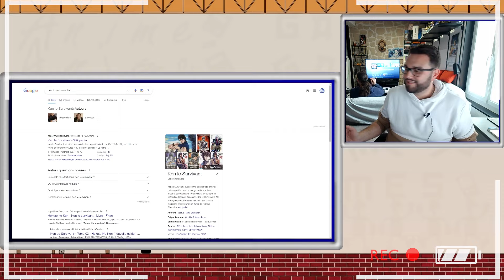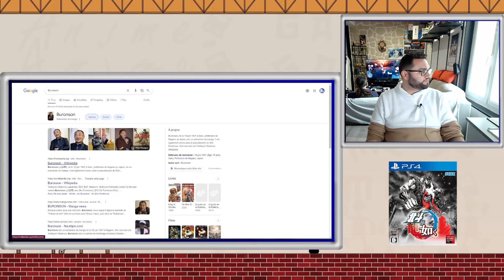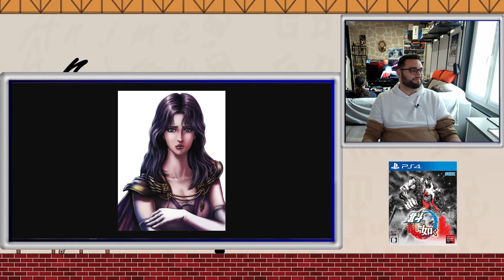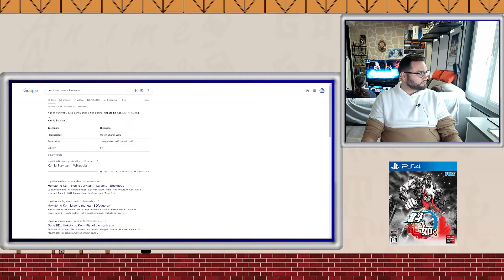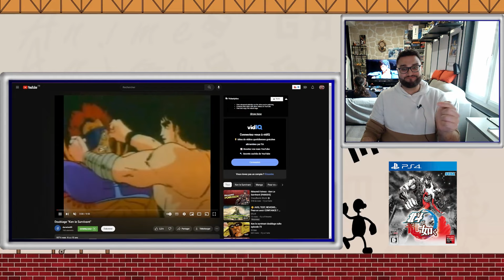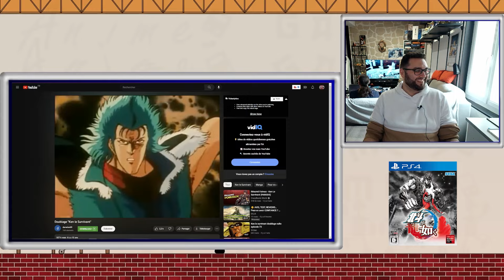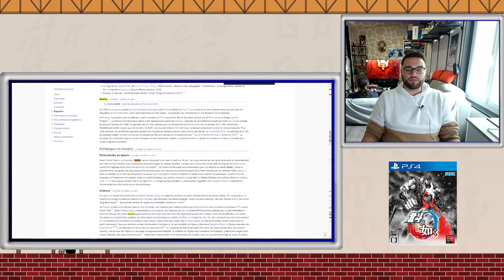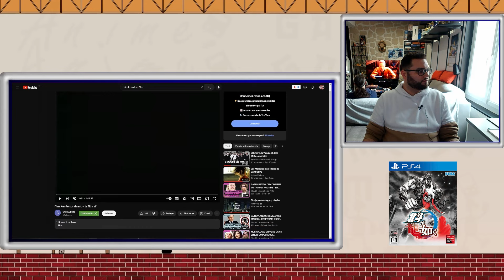Anime Games : Hokuto ga Gotoku - PlayStation 4